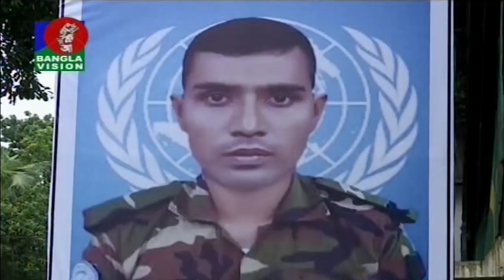বেলা ১১ টার বাংলাভিশন সংবাদ | Bangla News | 28_July_2019 | 11:00 AM | BanglaVision News